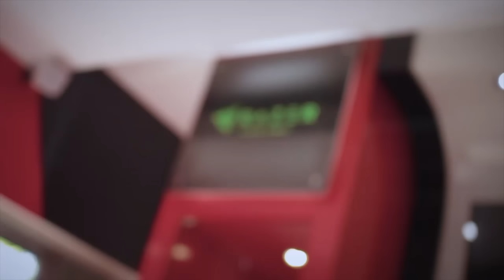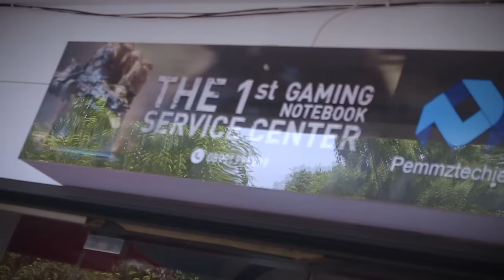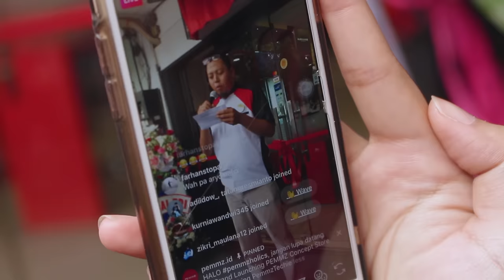PEMMZ Gaming Concept Store - Padukan Konsultasi, Belanja, dan Service Dalam Satu Atap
Saat ini, Laptop gaming sudah jadi sebuah investasi untuk pengguna yang menginginkan kinerja tinggi tapi ingin tetap mobile. Berbagai merek menawarkan model-model andalan mereka dengan variasi yang kian membingungkan. Untuk itulah, PEMMZ hadir untuk membantu anda menentukan pilihan diantara sekian banyak produk laptop gaming yang beredar di pasaran.

Grand Launching Pemmz Concept Store dan Pemmztechie

Jl. Tanjung Duren Raya 17A
Jakarta Barat 11470
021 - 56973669 / 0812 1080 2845